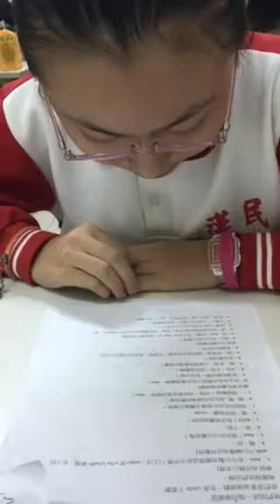芊瑜-大家說英語-部落衝突